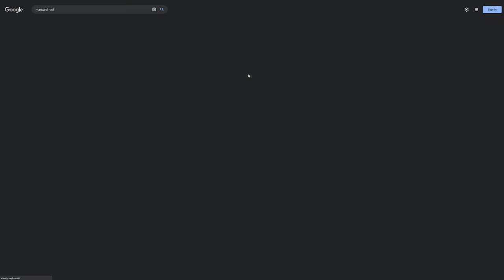Learn To Build Using Only One Block! ▫ Minecraft 1.19.2 Survival Guide (Tutorial Lets Play)[S2 E120]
The Minecraft Survival Guide Season 2 continues!
In this tutorial, we take a new approach to building - designing a Minecraft house using only Stone blocks! (Okay, and slabs and stairs.)
Returning to our creative superflat world, we ignore texture entirely, and instead pay attention to creating a house with a bold and interesting shape.
The result is a two-floor mansion with a Mansard Roof, a domed tower and a classical-looking columned entrance.
It's a valuable technique for all builders, from beginners to experienced players!

Also, uh, spoilers for Elden Ring, I guess?

Season 2 world seed: -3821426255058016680

Season 2 of the Minecraft Survival Guide will teach you how to master Survival Mode in Minecraft 1.18 and beyond!

Watch my streams live every Tuesday, Thursday, and Sunday around 3pm UK Time!

GNU Paranor001